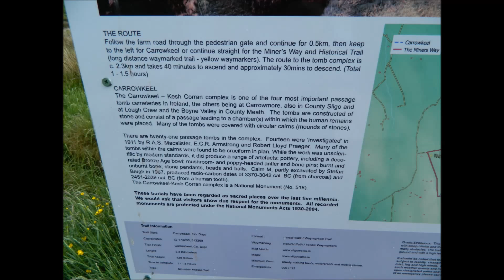Carrowkeel, Co Sligo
Carrowkeel is a Neolithic passage Grave cemetery in the south of County Sligo. With beautiful views of the surrounding countryside